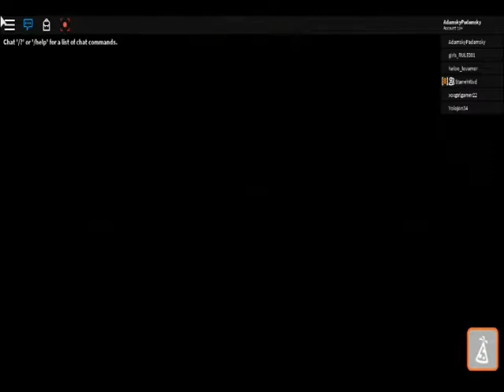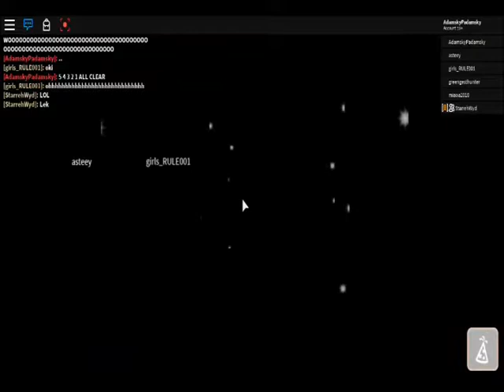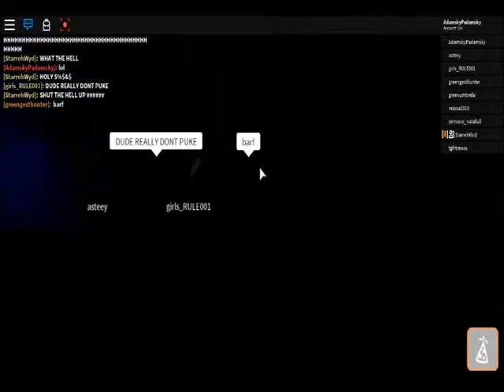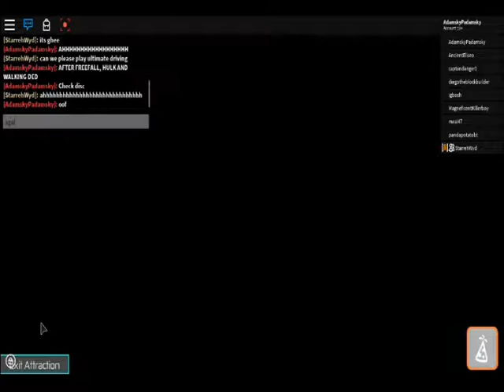Universal studios tour #2. (Updated)